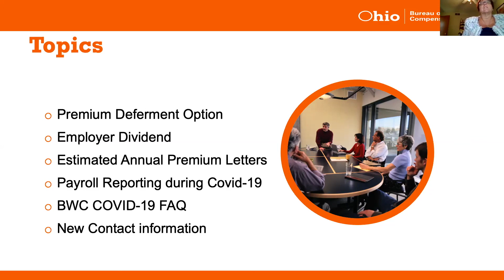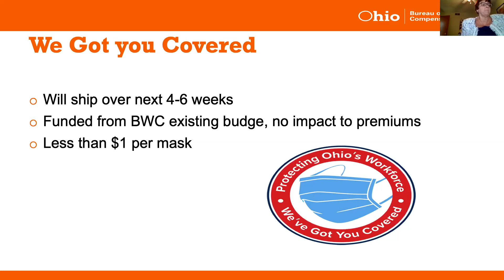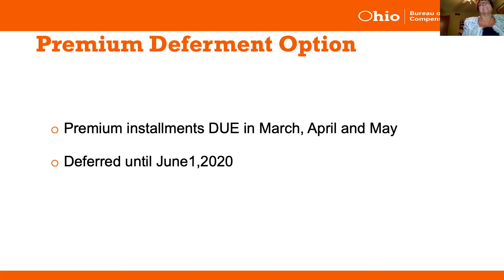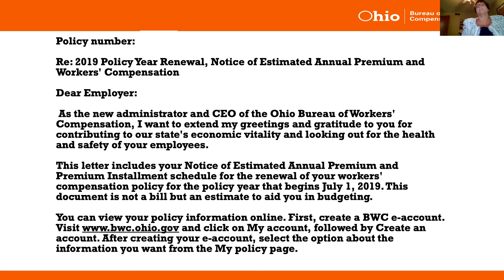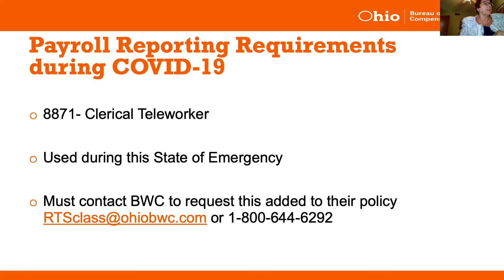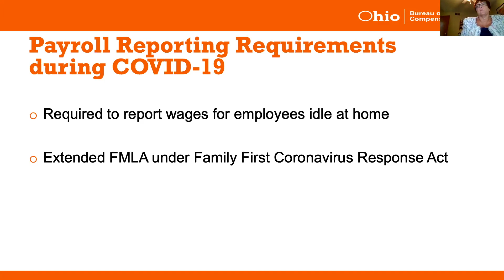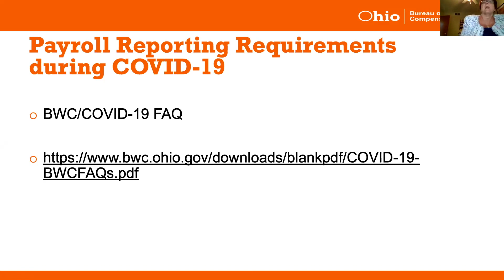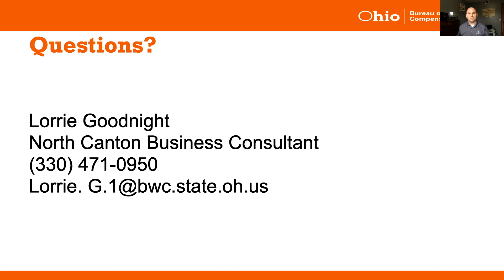BWC Webinar: What You Need To Know About Workers' Compensation During COVID19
In this short webinar, Lorrie Goodnight from the Ohio Bureau of Workers' Compensation will talk about premium deferment, employer dividends, and payroll reporting options among other subjects.